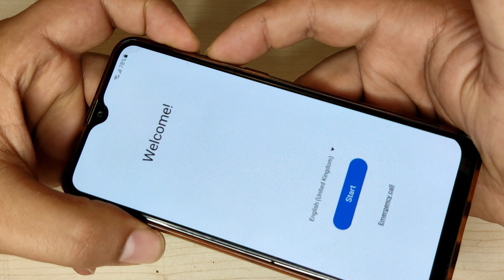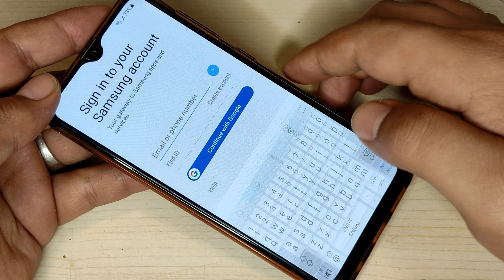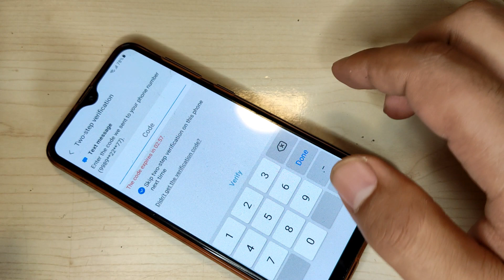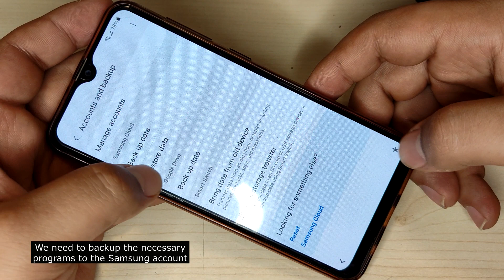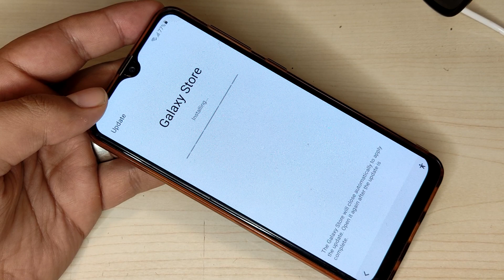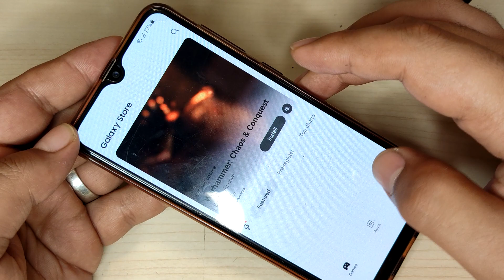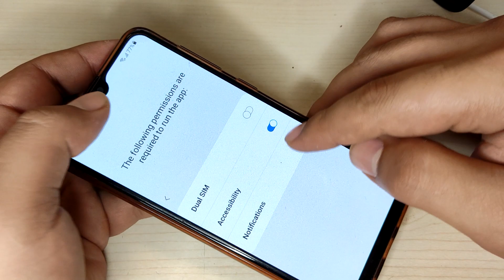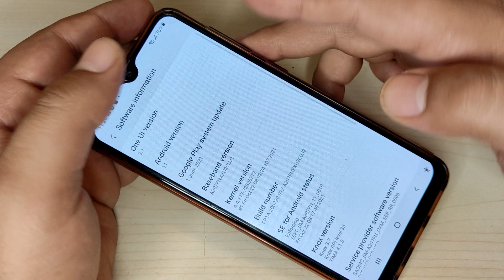Samsung A30s (SM-A307FN) Android 11 Frp Bypass 2022 | No Pc | No Any Tool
Samsung A30S FRP Bypass Android 11 Without Pc,  Galaxy SM-A307FN FRP Bypass Android 11 Without Pc 2022, Samsung A30S Google Account Bypass Android 11 Without Pc.

In This tutorial I will show you the way to bypass google account Samsung A30S FRP Remove, unlock Without PC, Otg/ wifi needed / google account on Samsung SM-A307FN, SM-A225F, SC-56B "android 11/12 versions" Use this methodology if you get the message:

Notification Bar.apk
Package Disabler Pro.apk

GALAXY A30S, A307FN
Galaxy A01 SM-S111DL, SM-A015V, SM-A015U1, SM-A015U, SM-A015T1, SM-A015AZ, SM-A015A, SM-A015F, SM-A015G, SM-A015M
Galaxy A02 SM-M022G, SM-M022M, SM-A022G, SM-M022F, SM-A022F, SM-A022M
Galaxy A02s SM-A025M, SM-M025F, SM-A025F, SM-A025G, SM-E025F, SM-A025U1, SM-A025V, SM-A025AZ, SM-A025U, SM-A025A, SM-S124DL
Galaxy A03 SM-A035F, SM-A035M, SM-A035G
Galaxy A03s SM-A037F, SM-A037M, SM-A037G,SM-A037U,SM-A037U1,SM-A037W, SM-S134DL
Galaxy A10s  SM-A107F, SM-A107M, SM-M017F
Galaxy A11  SM-A115M, SM-A115F, SM-A115W, SM-A115AP, SM-A115A, SM-A115AZ, SM-A115U1, SM-A115U, SM-S115DL
Galaxy A20s SM-A2070, SM-A207M, SM-A207F
Galaxy A21 SM-A215W, SM-S215DL, SM-A215U1, SM-A215U
Galaxy A22 5G SM-A226B, SM-A226L, SM-A226BR
Galaxy F02s SM-E025F
Galaxy F42 5G SM-E426S, SM-E426B
Galaxy F52 5G SM-E5260
Galaxy M01 SM-M015G, SM-M015F
Galaxy M10 SM-M105F, SM-M105G, SM-M105M, SM-M105Y
Galaxy M11 SM-M115M, SM-M115F
Galaxy M20 SM-M205F, SM-M205FN, SM-M205G, SM-M205M, SM-M205N
Galaxy M21 SM-M215F, SM-M215G
Galaxy M30 SM-M305F, SM-M305M
Galaxy M30s SM-M3070, SM-M307F, SM-M307FN
Galaxy M31 SM-M315F, SM-F415F
Galaxy M40 SM-M405F
Galaxy Tab A (2019) SM-T290, SM-T295, SM-T295C, SM-T295N, SM-T297